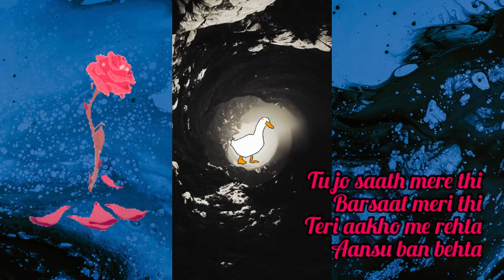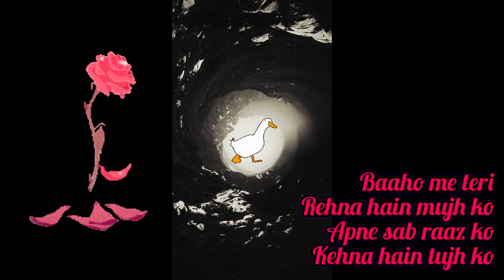Barsaat Meri Thi || Manshu Grover || Sad Song 2022 || Original (Lyrical)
Listen to my new song Barsaat Meri Thi
Written by- Manshu Grover
Performed by- Manshu Grover
Editing by- Manshu Grover